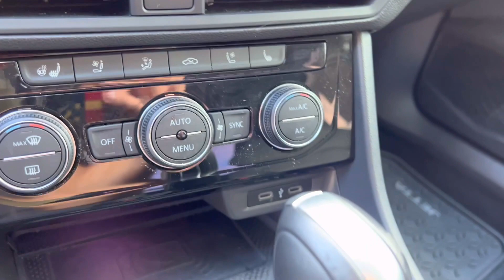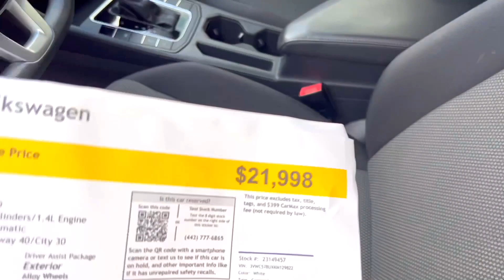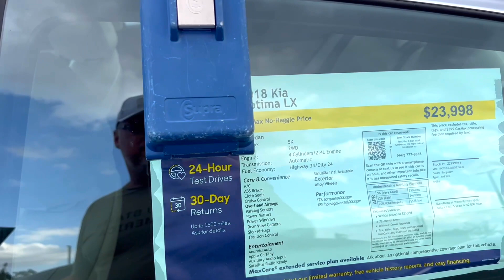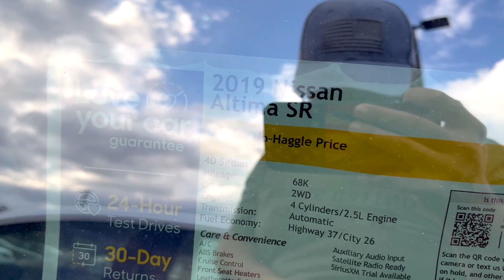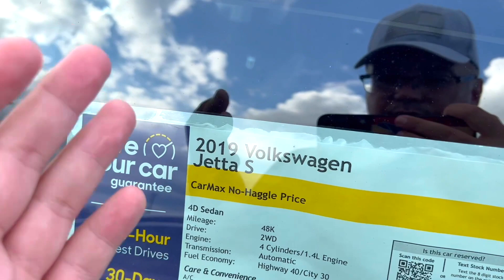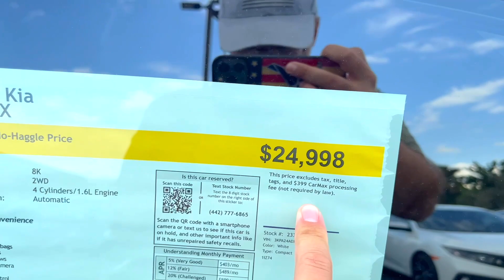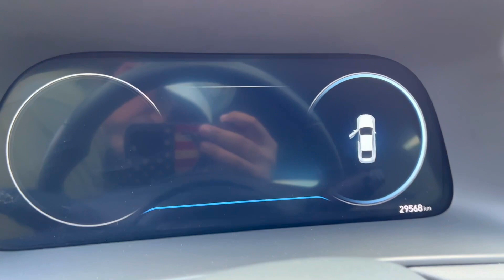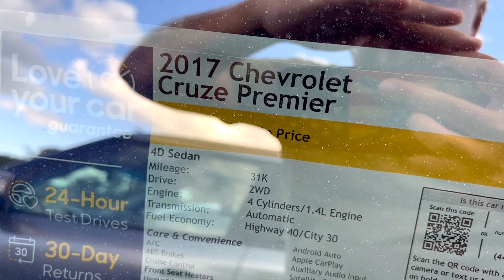Cars and Prices, какой автомобиль выгоднее новый или с пробегом, цены на авто с пробегом